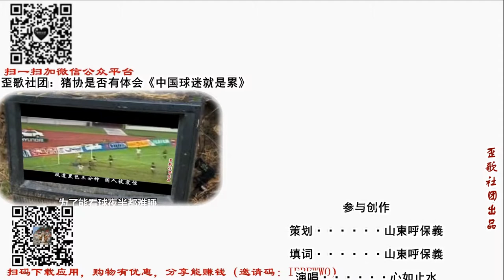国足又出神曲了《我是王燊超》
对阵缅甸队，领先只取小比分，狂胜鱼腩怎么去做……